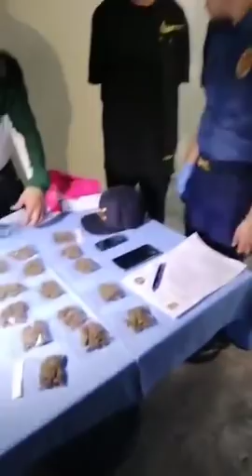Loonie Arrested! FRAME-UP??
Police arrested Fliptop artist Loonie along with 4 others at a Buy-bust operation conducted in Brgy. Poblacion, Makati City. They were caught with High-grade weeds (kush).

THE IPHONE WILL BE GIVEN AWAY TO ONE LUCKY SUBSCRIBER NEXT MONTH!